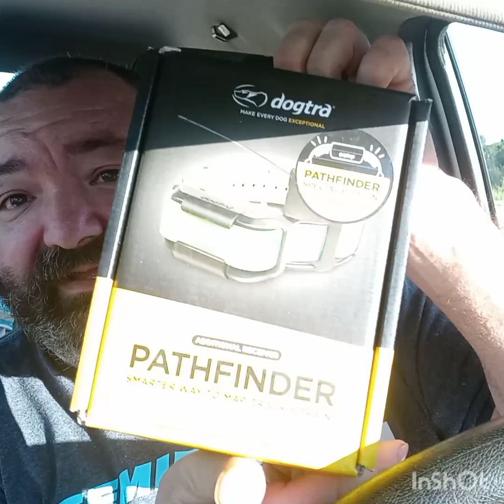UN Boxing My New Toy From - Kentucky Cooner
I got me some new equipment from Kentucky Cooner Check Out His Channel